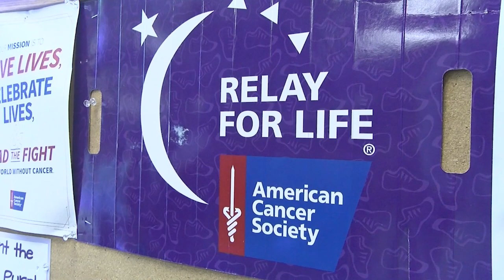Valencia Lanes hosted fundraiser for cancer awareness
This past Sunday on Feburary 19th.  The Valencia Lanes hosted a bowling fundraiser to help raise profits for cancer research. Reporter Darius Berko tells us more on how the bowlers come together to raise money for cancer.